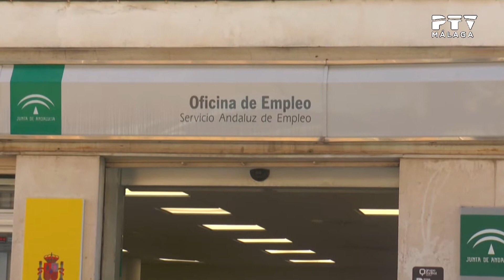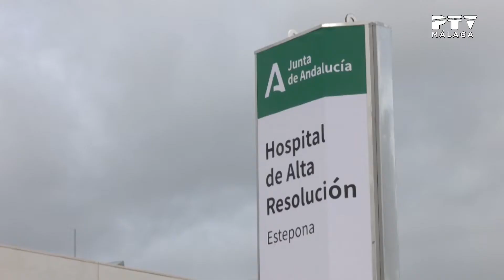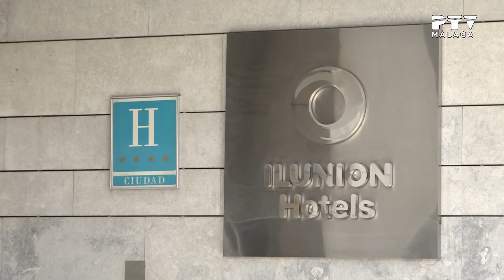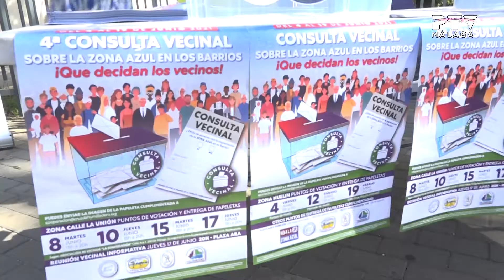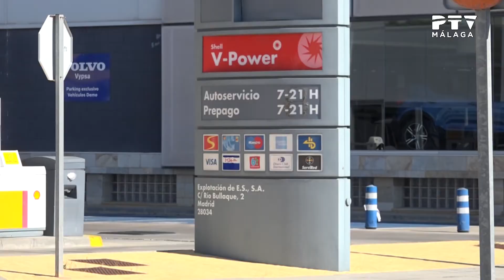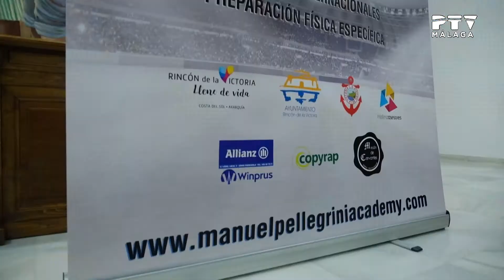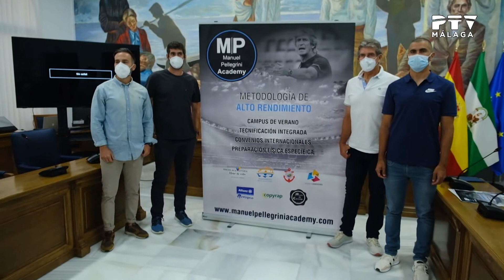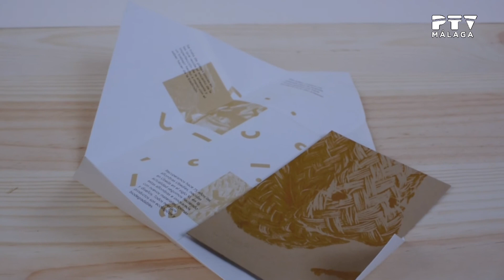InformativosPTV| 02/06/2021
Toda la actualidad de Málaga y provincia en la 1ª ed. de InformativosPTV con JuanMi Domínguez.